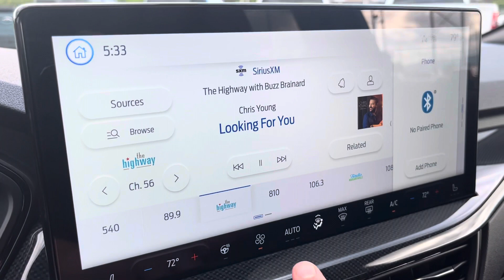2023 Ford Escape | ST#7065N